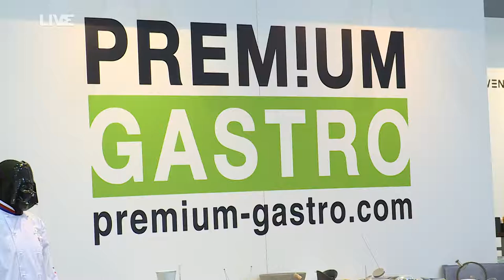Premium Gastro - reportáž z veletrhu ForGastro & Hotel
Že trendy a cool nemusí být jen Váš outfit, ale i Vaše stolování, o tom Vás přesvědčí Premium Gastro. 🍽Jak to u nich vypadalo 👀na veletrhu FOR GASTRO & HOTEL 👩‍🍳Vám prozradí naše krátká reportáž. 🎬